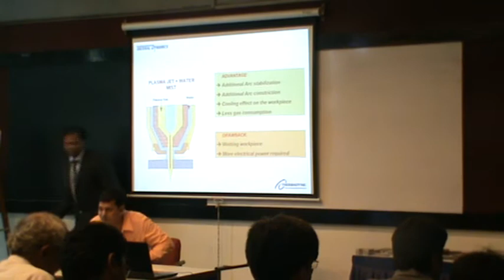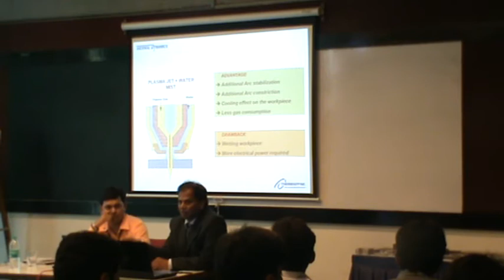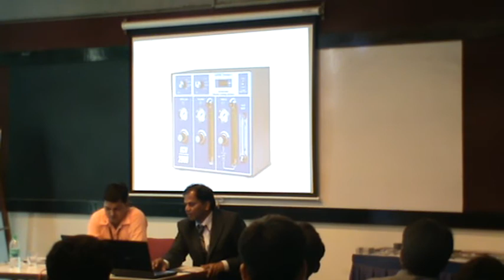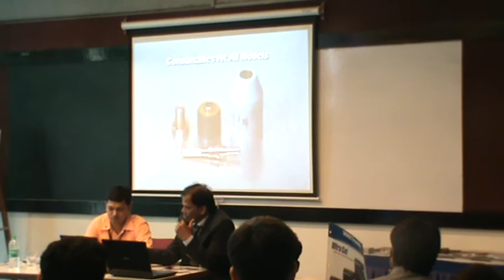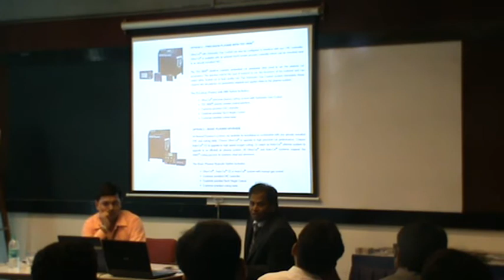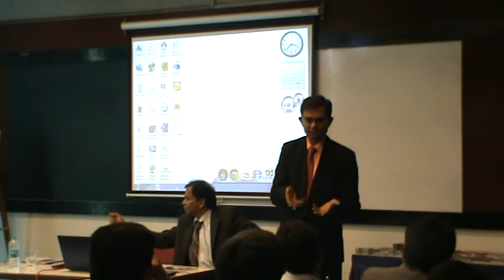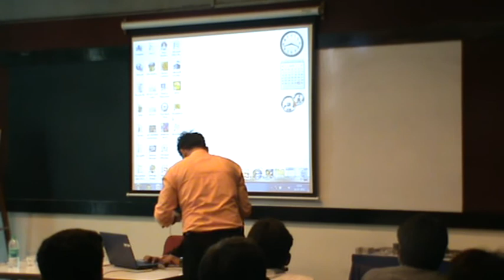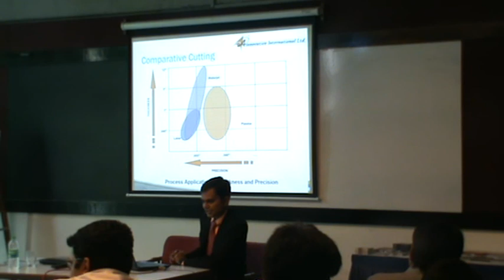SEMINAR ON "WATERJET, LASER & PLASMA" AT AMA PART 6